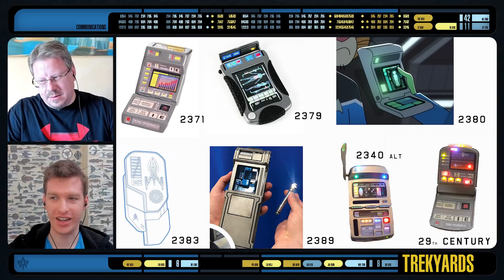2383 Tricorder - Breakdown (Prodigy)